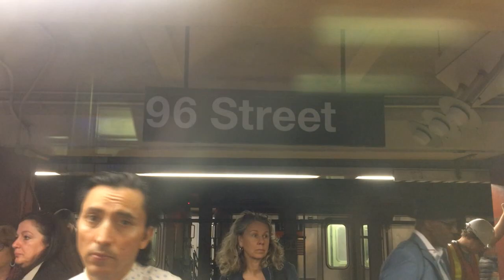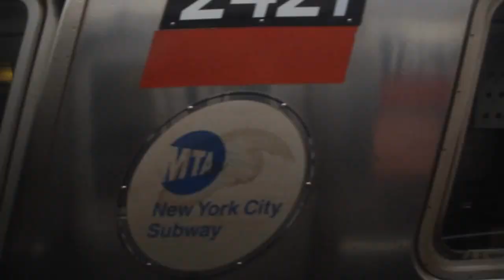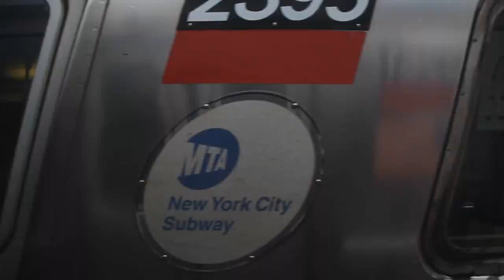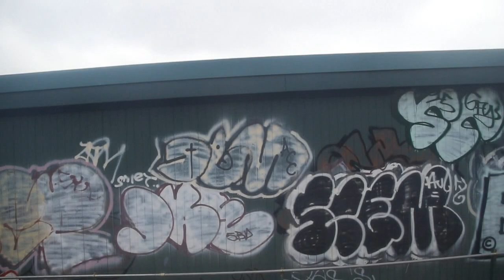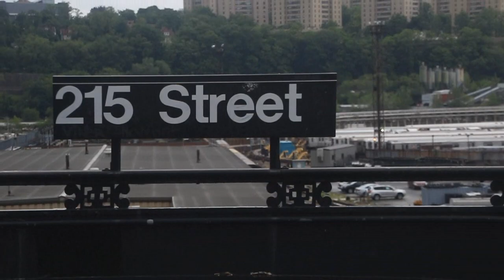MTA NYC Subway Reroute 1 Train Rides (May 12 & May 30, 2017)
Here are several videos taken on May 12, 2017 and May 30, 2017, featuring rides on rerouted 1 trains. The first video, taken on May 12, 2017, shows a 1 train running non-stop between 96th St and 137th St/City College likely to catch up to its schedule. The second video, taken on May 30, 2017, shows a 1 train running express between 242nd St and Dyckman St, because of construction.